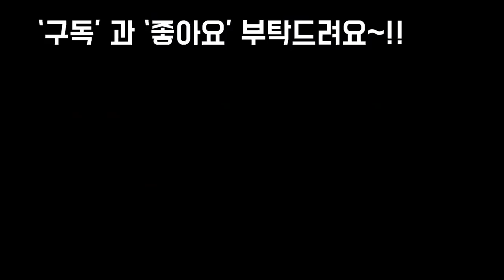물주기 이거하나면 어떤다육이도 절대 안죽인다,살균제 뿌리기 Succulents